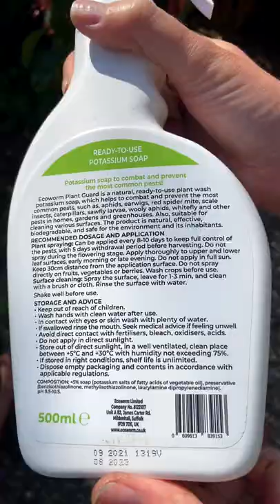Naturally Treating Aphids On Our Lemon Tree With Ecoworm Potassium Soap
Our lemon tree has been infested with aphids and we try out a new natural potassium soap spray from Ecoworm to deal with them.